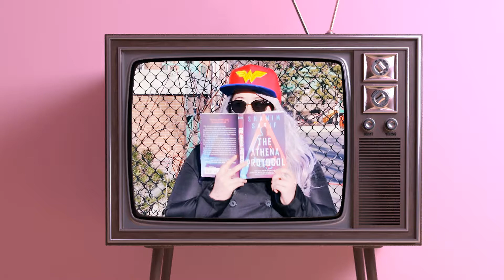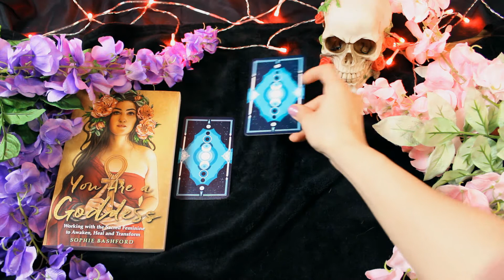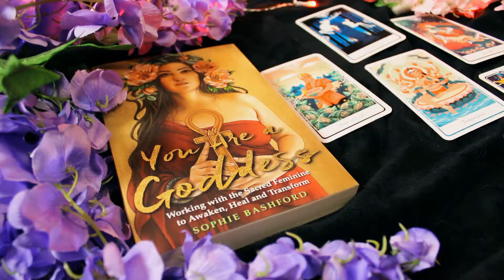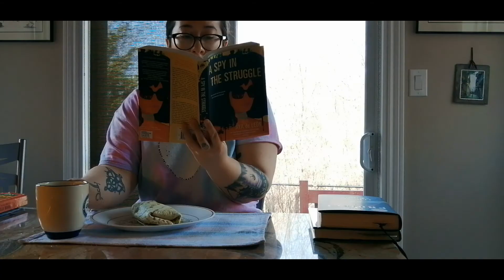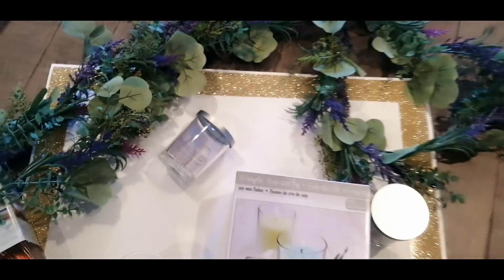🌙🔮Witchy books, Spells, Spy month || March Vlog🔮🌙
This month was all about spies, reading witchy and spiritual books, and some new spells.

TIMESTAMPS:
00:01:14 - Start
00:07:32 - Daily tarot Journal
00:07:54 - You are a Goddess
00:08:35 - Spell reels
00:09:08 - Once and Future Witches
00:09:56 - Ostara plants
00:10:05 - Witch, Please
00:10:41 - A Spy in the Struggle
00:11:35 - Red Widow
00:12:27 - The Athena Protocol

Daily tarot journal: